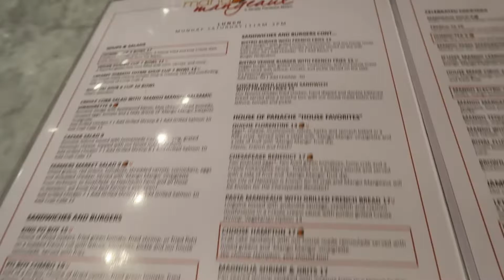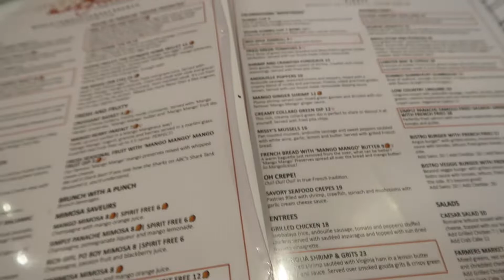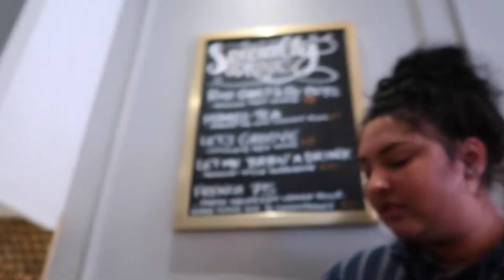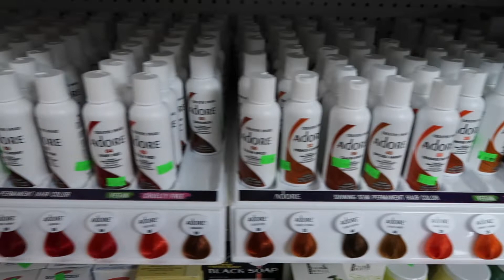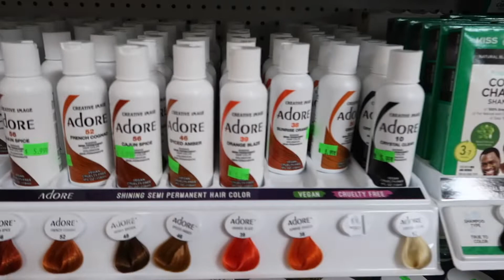A Day In My Life Vlog | Brunch, Eyebrows Waxed, Baby Shower Prep | Vlogmas Day 3 | trea xo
WHATS POPPIN YALL?! So this vlog is from the day before Thanksgiving and it deserved some screen time!! So come along with me as I have brunch with my best friend, get my eyebrows done and do some light grocery shopping to prep for my baby shower.

TIMESTAMPS:
1:14 - brunch
10:38 - getting eyebrows done
13:25 - beauty supply
18:39 - grocery store
20:15 - back at home
ON THE ROAD TO 1K! And turn those post notifications on so you don't miss anymore of my videos!